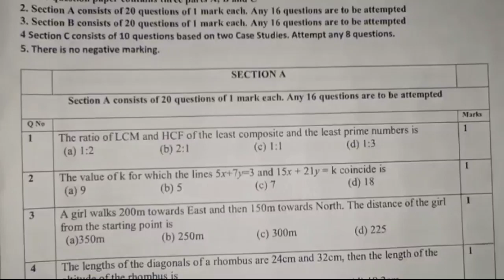🥰Class 10 Math Model Question Paper 2021 | Full Video Link Description 👇👇